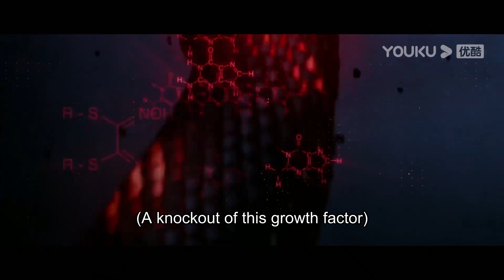变异九头蛇从实验室出逃，科研小组为救人冒险进山！ 【变异九头蛇 Variation Hydra】 | 惊悚/灾难 | 经典大本营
片名：【变异九头蛇 Variation Hydra】

简介：《变异九头蛇》的故事开始于一间隐秘的生物基因实验室，女研究员带着九头蛇的基因序列逃离实验室，在鸣岭山的一片原始森林里培育出了怪兽九头蛇！为了获取九号生长激素，她用九头蛇的鳞片设下圈套，引来了陈教授和未婚夫，不明真相的陈教授一行人陷入了一个又一个圈套之中！片子最大的亮点就是情节不断反转，走进原始森林的每个人都隐藏着自己的真实目的，正义和邪恶势力对决，一场杀戮拉开帷幕！九头蛇似乎是影片的主角，却又沦为了险恶之人的杀人工具，曾经相爱的两个人因为不同的人生追求变成了最大仇家！而陈教授与女主的未婚夫小白之间也产生了种种猜忌，到底是谁偷走了九号生长激素，又是谁潜伏在队伍当中带领大家一步步陷入迷局？